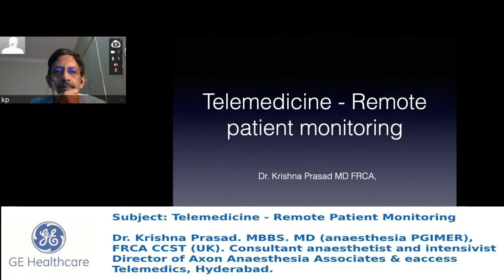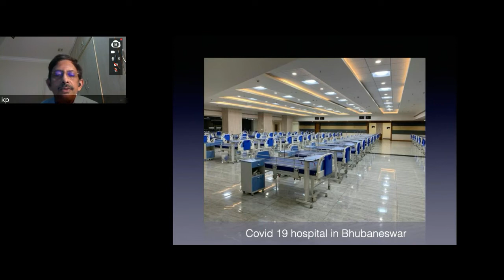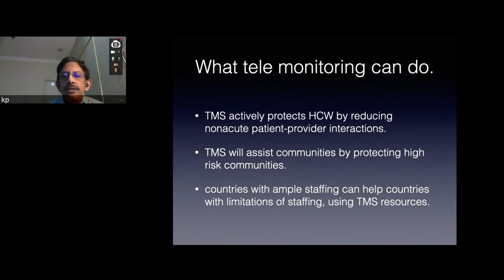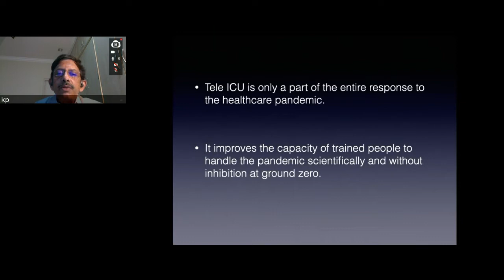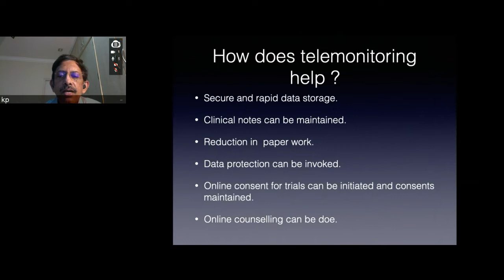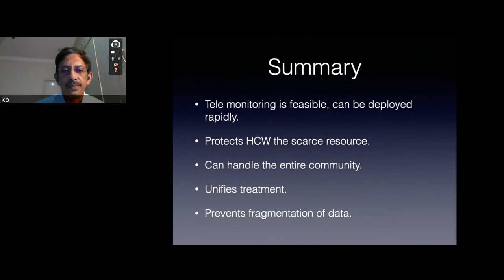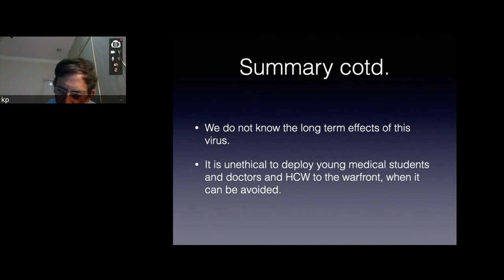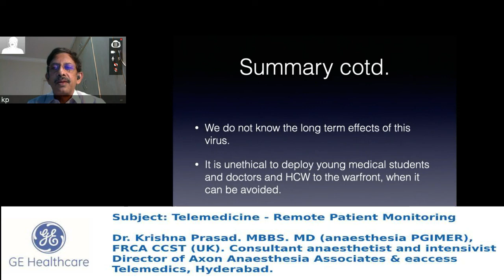GE Webinar: Telemedicine - Remote Patient Monitoring by Dr. Krishna Prasad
What you will learn from this session:
Tele-monitoring: Need, current gaps, advantages, requirements and current technology